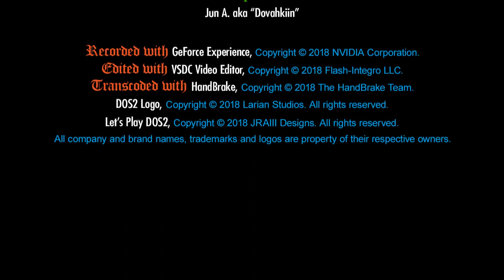Divinity: Original Sin 2 Character Creation – Let’s Play 1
One of the Finest Role-Playing Epics of All Time… let’s begin the journey!